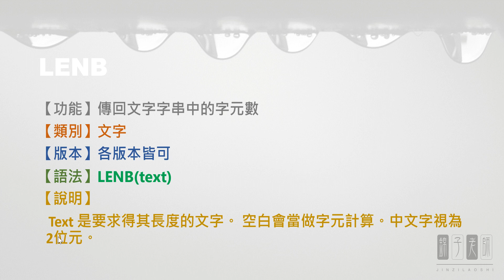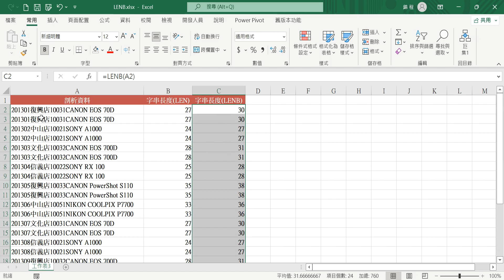E0047函數 LENB